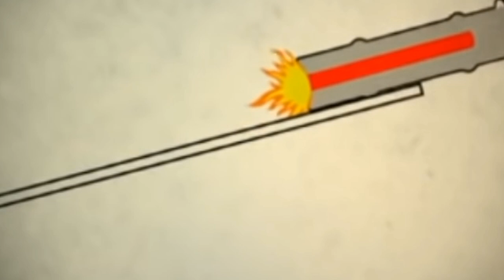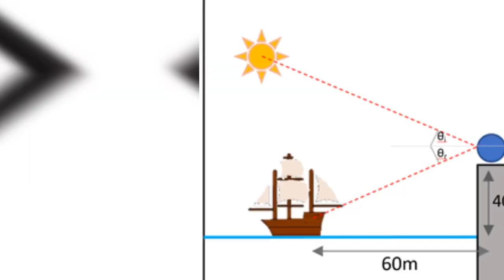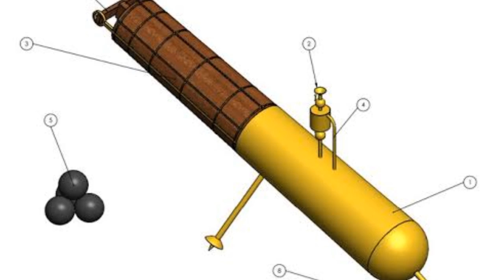Oldest Weapons That Scientists Can't Explain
IN THIS VIDEO: Mysterious weapons of the Ancient world
Welcome to an enthralling journey into the realm of myth and legend! This captivating video delves deep into the lore surrounding the Seven Ancient Weapons, legendary artifacts steeped in mystery and power. From the Sword of Destiny, capable of reshaping fate itself, to the Shield of Sanctuary, a bastion of invulnerability for civilizations in peril – each weapon possesses a unique and awe-inspiring ability.

Uncover the enigmatic qualities of the Staff of Elements, allowing its wielder to command the very forces of nature – fire, water, earth, and air. Explore the Bow of Eternity, a weapon that shoots arrows through time, altering history. Discover the secrets of the Chalice of Renewal, said to hold the elixir of immortality, granting eternal life and knowledge.